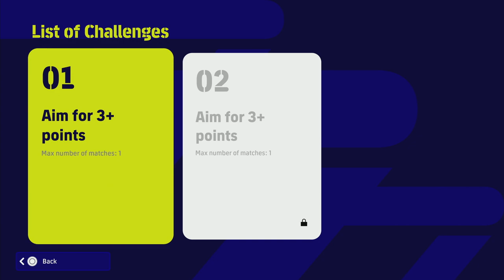eFootball 2023 | BAYERN MUNICH REWARD COMPLETE BREAKDOWN